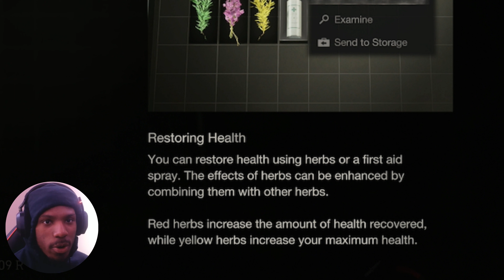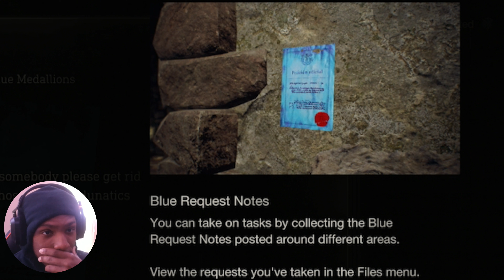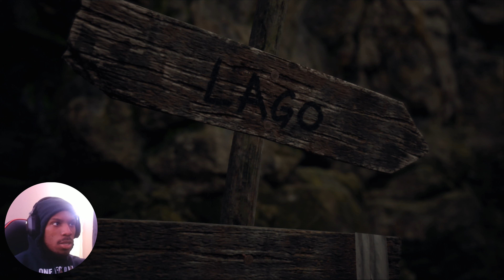My aim kinda trash ngl | Resident Evil 4 Remake #2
Hope yall having a good day